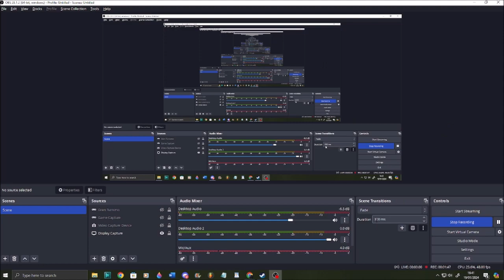Small Child Tells Flower To **** Off (Real) | Undertale Episode 1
It's happening, I'm finally playing Undertale. Despite knowing the story like the back of my hand, I've never actually played the game (not past meeting Sans, that is) so I thought I'd give it a go. The audio is a bit janky in this one, especially when I'm voicing Flowey and Papyrus, so I think I'll adjust the noise suppressor on my microphone and add a multiband compressor next time. Also I've had to pitch up the game music in the config files to avoid the bullshit copyright situation.

Yes, I already know the story, but in case other viewers do not, I will not be spoiling anything during commentary, and if I see people posting spoilers, I will ban you from the comments. Have a nice day.

Ciao!
   - Emmy.